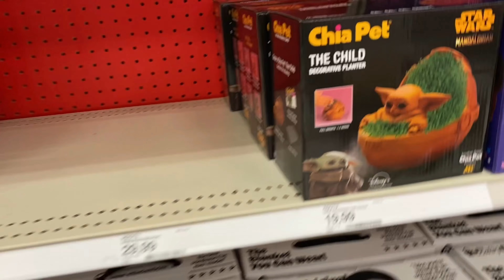VLOGMAS EP.3 Going Christmas Gift Shopping!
Totally forgot to upload this this morning lol